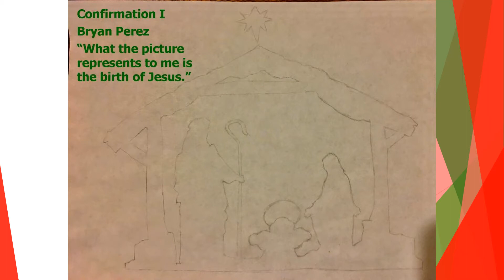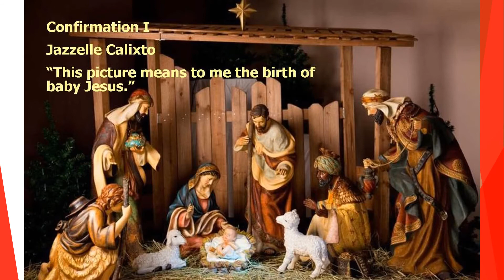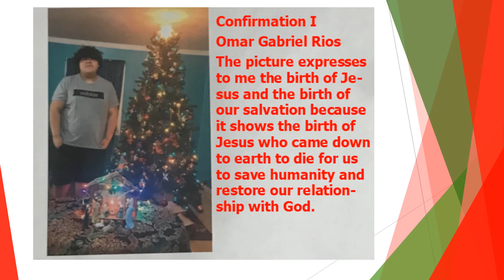Christmas Reflections! - Confirmation I / ¡Reflexiones Navideñas!- Confirmación I!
Christmas Reflections from our Confirmation I Youth! Merry Christmas!
“What does the Nativity Scene represent you?”

¡Reflexiones Navideñas de parte de nuestros Jóvenes de Confirmación I! ¡Feliz Navidad!

“¿Que representa para ti, el Nacimiento de Jesús?”